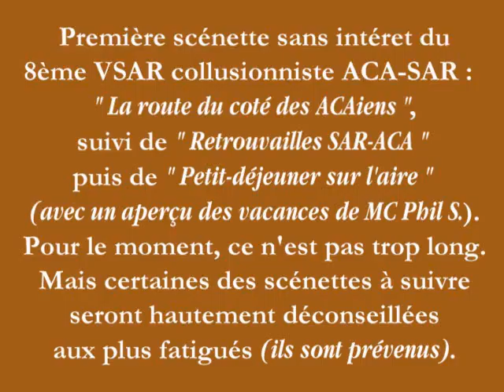8emeVSAR 01 Autoroute & retrouvailles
Et c'est parti pour une longue série de petits films à mourir d'ennui, mais c'est pour cela qu'ils sont autant regardés: les SAR font des films comme Richard Brautigan faisait des livres : le règne de l'anodin devient indispensable.